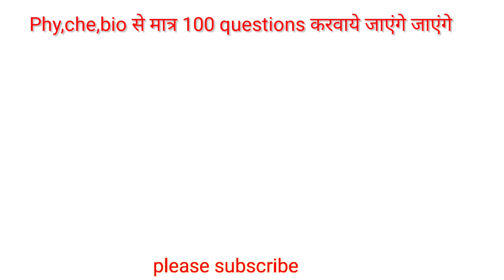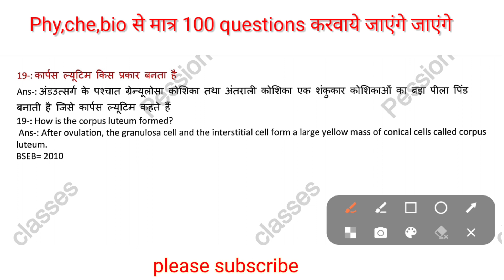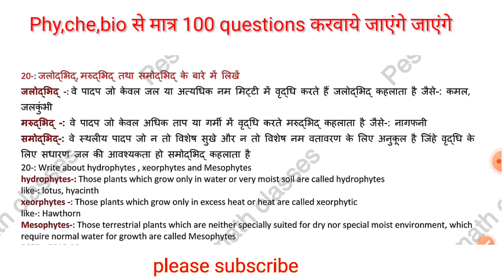Biology Class 12 Important Questions 2024 Bihar Board | 12th Biology Subjective Questions 2024